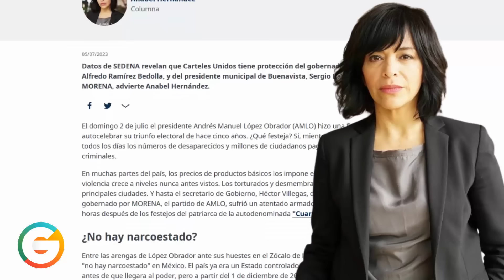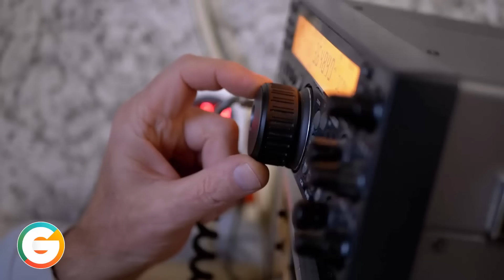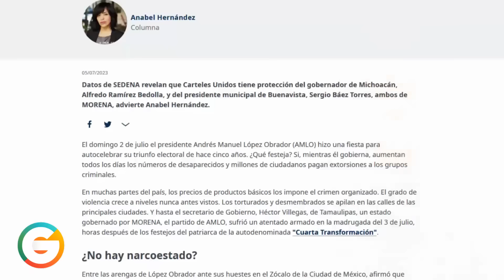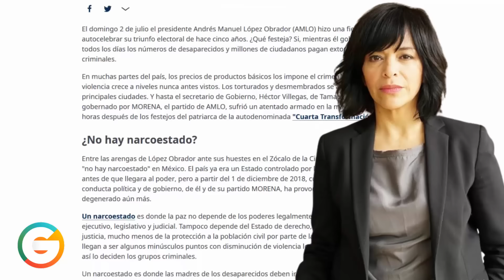Gobierno protege a Cárteles Unidos; Revelan comunicaciones interceptadas : AH